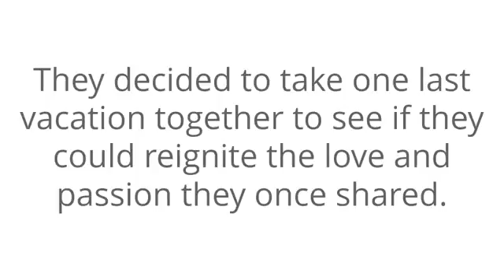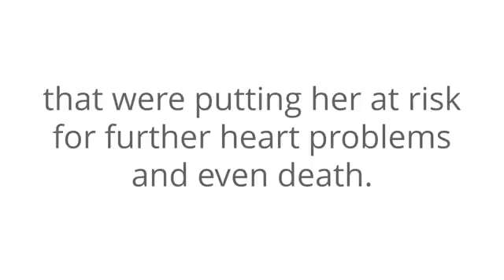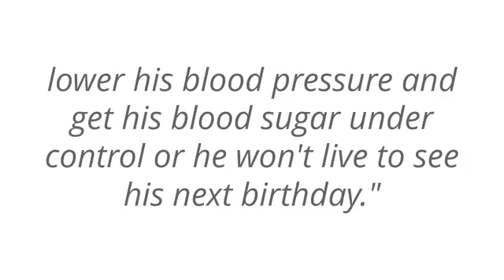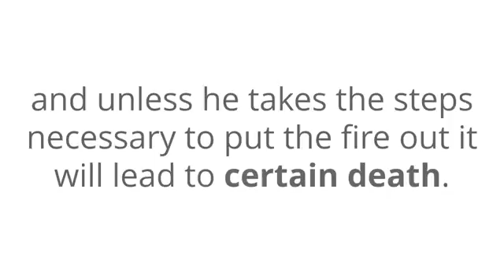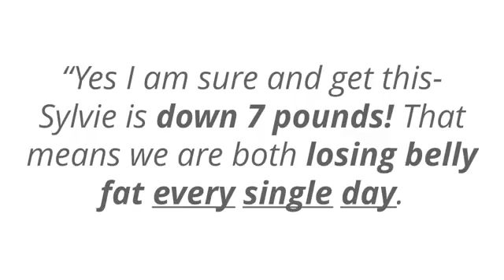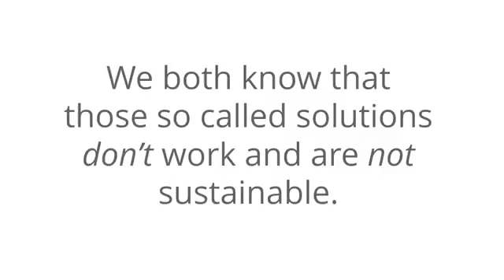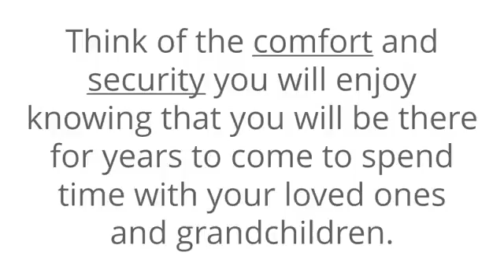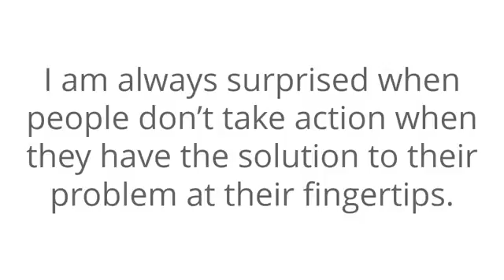How to Get Lean Belly | Get Lean Fast | How Lose 12 Pounds A Week Method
Get instant access to the method go:  or ...
WARNING: Due to recent reports from viewers who have experienced accelerated fat loss please consult your physician if you experience more than 1-2 pounds per day of belly fat loss or more than 12 pounds per week. This 2-minute ritual should only be used as noted in the above video.
More info go: ...